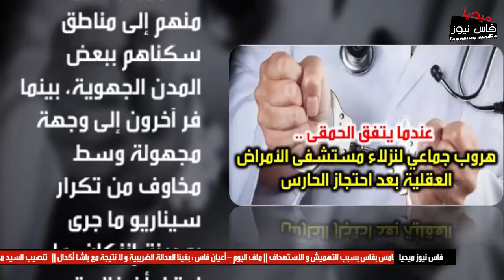عندما يتفق الحمقى ..هروب جماعي لنزلاء مستشفى الأمراض العقلية بعد احتجاز الحارس